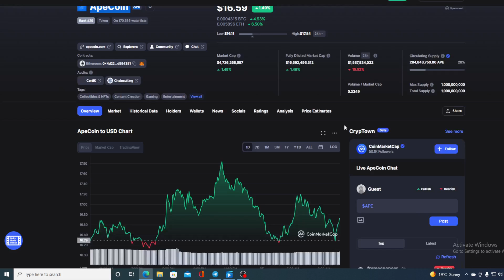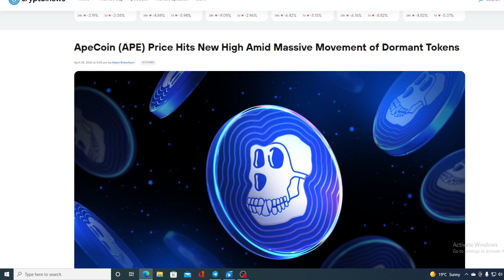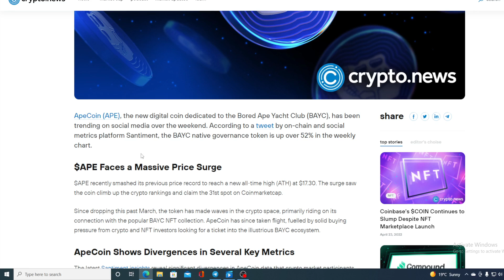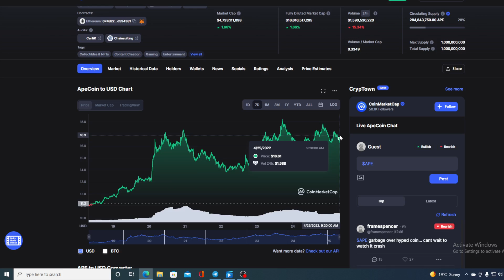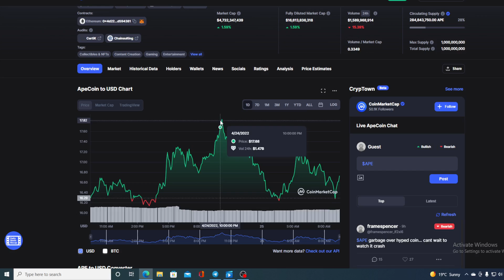APE COIN MASSIVE NEWS: NEW BULLISH INDICATORS! GET READY! (APE COIN PRICE PREDICTION INVEST 2022)